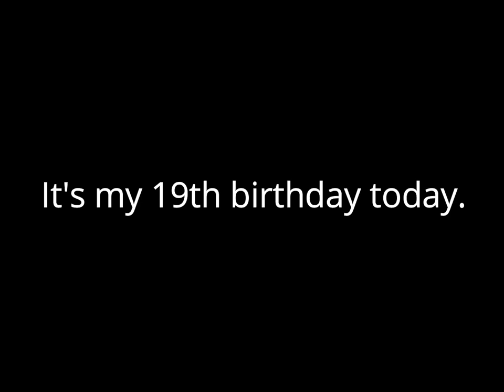Announcement for May 15, 2022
Friends of mine, please give me special birthday wishes in the comments! :)